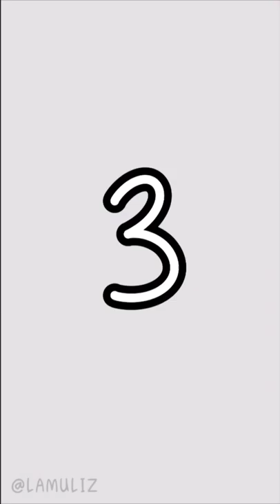Trying shorts out :] Theres a longer version of this on my Insta + Tiktok !! (@lamuliz on both)